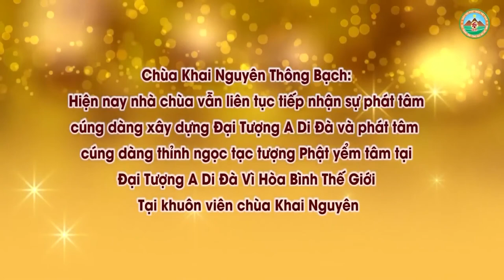Trả Lời Các Câu Hỏi Phật Pháp Về Đời Sống Và Tâm Linh 2 l Đ,Đ Thích Đạo Thịnh, Pháp Âm HD